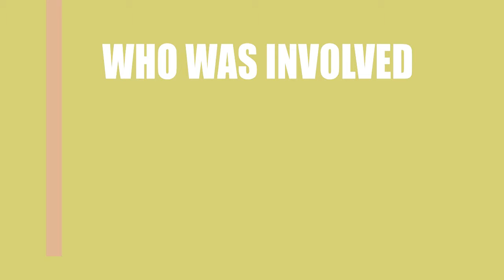Altar (2016) Movie Information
Writers, directors and actors\actresses of the film Altar (2016)